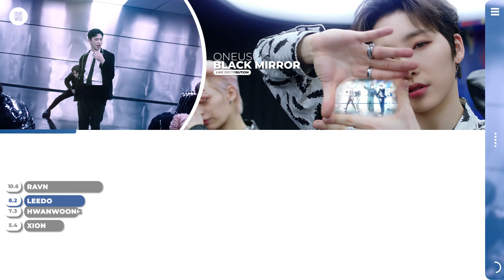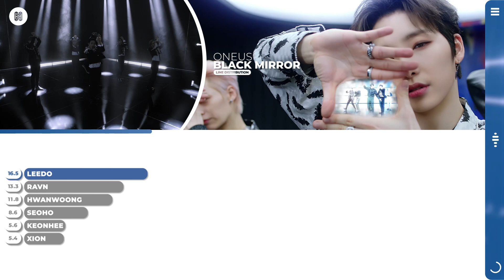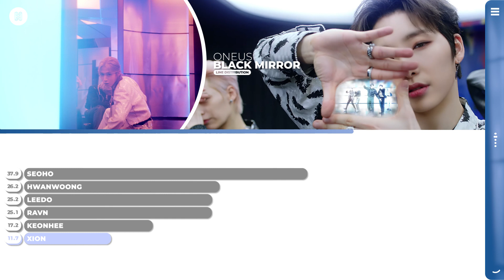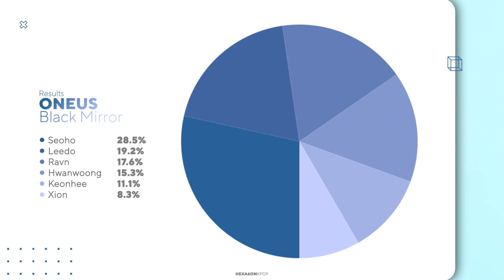ONEUS - BLACK MIRROR Line Distribution (Color Coded)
What is the line distribution like for ONEUS' comeback song BLACK MIRROR?

Artist: ONEUS
Song: BLACK MIRROR
Album: BINARY CODE